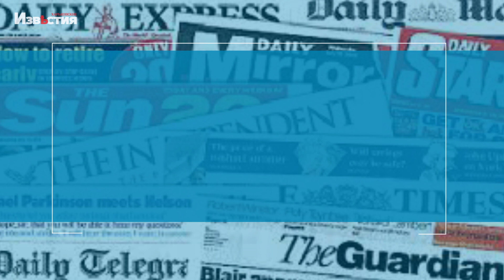Байден заявив про найвищу загрозу ядерного "Армагеддону" з часів Карибської кризи - NEWS REVIEW